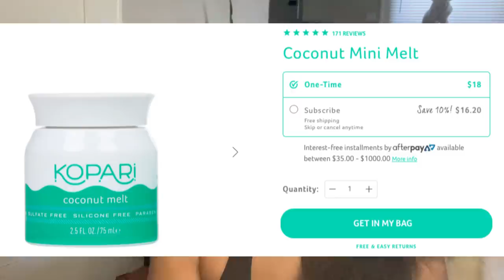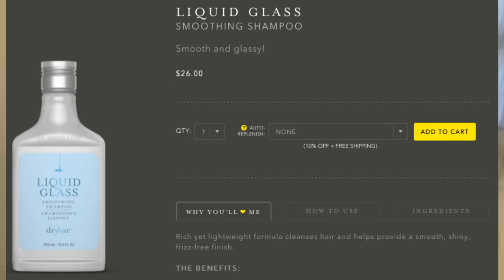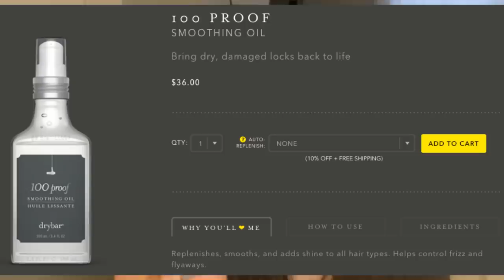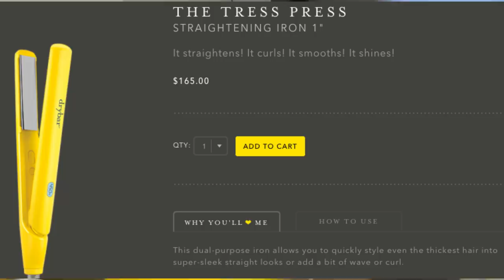THE MJ SHOW | Long Hair Care Routine With Drybar Products & 1" The Tress Press Flatiron!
Per viewer DM request, I go through my complete hair care, cleansing and styling routine for long, healthy looking hair during quarantine! I also give a detailed review on several Drybar Distillery products and one of their most popular heat styling tools, The Tress Press 1".

PRODUCTS USED IN THIS VIDEO:

HAIR:
1) PRE-CONDITIONING: Kopari Organic Coconut Melt

7) BLOW DRYER: Kristin Ess Space Saving Compact Dryer

FACE:
1) PRIMER: Mainstay Every Day Oil, 2oz

2) TINTED MOISTURIZER: Physician's Formula Natural Defense Sheer Line of Defense Foundation, SPF 30
Shade: Tan

3) EYELINER: Marc Jacobs Beauty Highliner Gel Eye Crayon Pencil
Shade: BLACQUER

4) MASCARA: Marc Jacobs Beauty Velvet Noir Major Volumizing Mascara

5) LIPS: Fenty Beauty Gloss Bomb
Shade: Cheeky

6) HIGHLIGHTER: Physician's Formula Organicwear Dewy Highlighter
Shade: Honey Dew

7) BLUSH: Tarte Amazonian Clay Blush
Shade: Seduce

8) SETTING SPRAY: Thayers Witch Hazel Alcohol Free Toner Facial Mist
Scent: Rose - 8 fl oz

WARDROBE:
1) SPORTS BRA: Adidas Classic Sports Bra

2) BODYSUIT: Pretty Little Thing Black Long Sleeve Popper Detail Thong Bodysuit

3) BODYSUIT: White Long Sleeve Popper Detail Thong Bodysuit